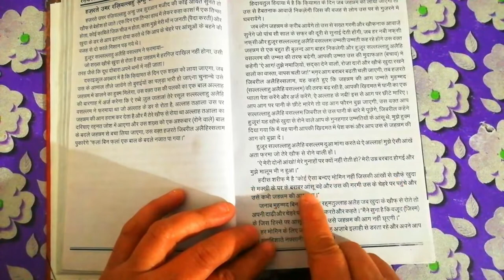Aap(s.a.w) kya dua manga karte rahein || mukashfatul qulub